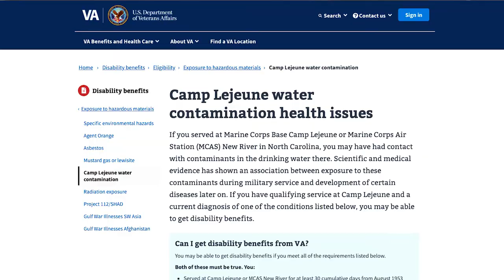Thom Tillis: Delivering Results for North Carolina's Veterans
North Carolina Senator Thom Tillis is committed to preserving the American Dream for younger generations and supports commonsense policies that will generate economic growth and opportunities for working families.

As a member of the Senate Armed Services Committee and Veterans’ Affairs Committee, Thom directly advocates for North Carolina’s rich military tradition, our veterans, and men and women currently in uniform. Thom also sits on the Banking, Housing, and Urban Affairs Committee, and Judiciary Committee.

Thom was born into a working-class family with his father and mother and five siblings. During his childhood, his family was frequently forced to relocate depending on where his parents could find work. After graduating from high school, Thom was unable to afford college, so he took a job as a warehouse records clerk earning minimum wage. He knows firsthand how difficult it is to raise a family while attending school at night, struggling to make ends meet.
Through hard work and dedication, Thom quickly moved up the corporate ladder, earning his degree at 36 and becoming a top-level executive at PricewaterhouseCoopers and IBM. Thom’s 22-year private sector career in technology and management consulting has provided him with a deep understanding of policy-making and the management of complex organizations.

Fueled by a desire to make a difference in his local community, Thom’s involvement in public service began by serving as the PTA president of his daughter’s high school and as a member of the Town of Cornelius Board of Commissioners. In 2006, he was elected to the North Carolina House of Representatives and was selected by his peers to serve as Speaker of the House from 2011 to 2014. As Speaker, Thom played an instrumental role in enacting job-creating policies and reforming North Carolina’s tax and regulatory codes.

Thom lives with his wife Susan in Huntersville, North Carolina, and they are the proud parents of two grown children.